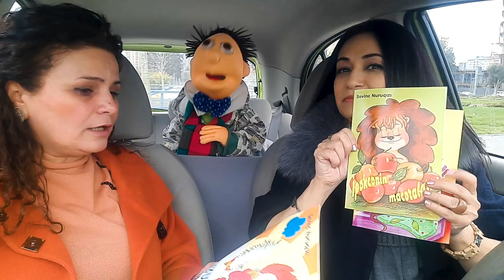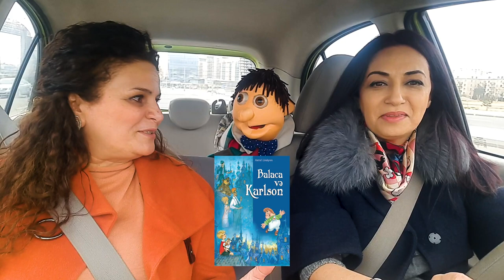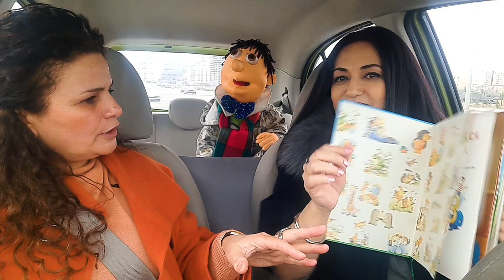Zəmanə Uşağı - Sevinc Nuruqızı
"Zəmanə Uşağı"nın qonağı uşaq yazıçısı Sevinc Nuruqızıdır.